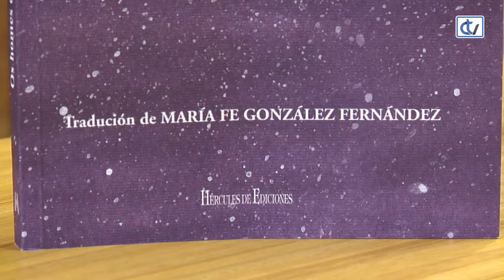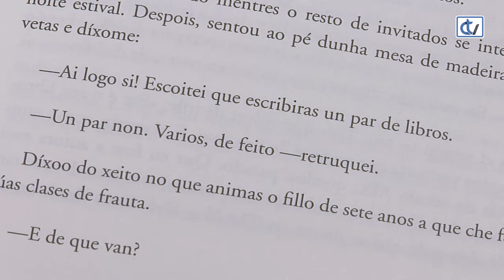Libraría Couceiro: Os homes explícanme cousas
'Os homes explícanme cousas' é un conxunto de ensaios, da autoría de Rebecca Solnit, sobre a desigualdade entre homes e mulleres e a violencia de xénero. Temas actuais de reflexión que recomenda a libraría Couceiro.